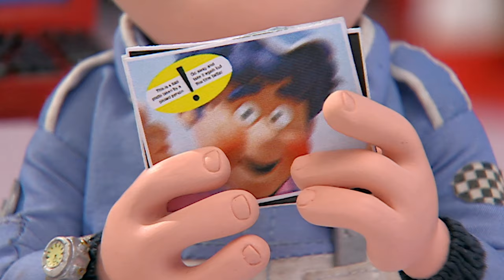Roary the Racing Car | Maxis New Engine | Cartoons For Kids